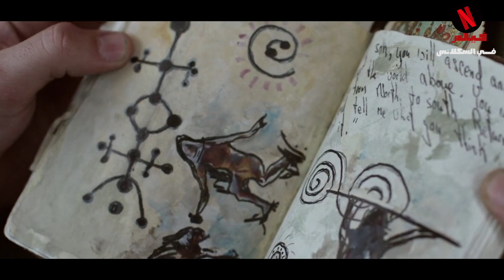مجموعه اصدقاء بيدخلوا كهف لمده 5 دقايق ولما يخرجوا بيكتشفوا ان عدي 5000 سنه والبشر انقرضت |ملخص فيلم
اسم الفيلم   🎬   Time Trap

ملخصات افلام زومبي
ملخص افلام خيال علمي
ملخصات افلام ابطال خارقين
الخلاصة
ملخصات افلام كوكلي
ملخصات افلام كرتون
ملخصات_ا
ملخص افلام
ملخصات افلام اكشن
افلام تلخيص
ملخص ع
ملخص فيلم في الخمسينة

 حرامي بيتحبس جوا بيت فبيضطر يعيش مع العيلة بدون ما يشوفوه.. ملخص مسلسل الحرامي